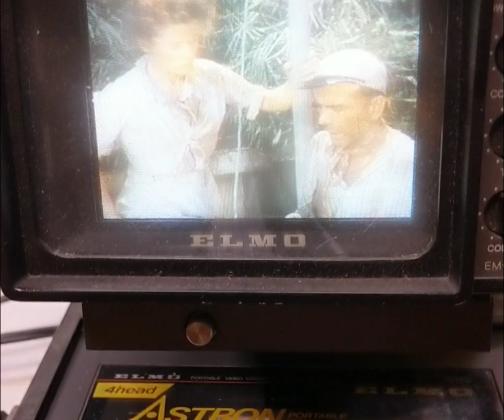September 21, 2023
ELMO Video VCR and Monitor presentation system.
Video to show it is working to be for sale on EBay as soon as I can find a box to pack it in so I can calculate the shipping!
Unless someone wants to pick it up?